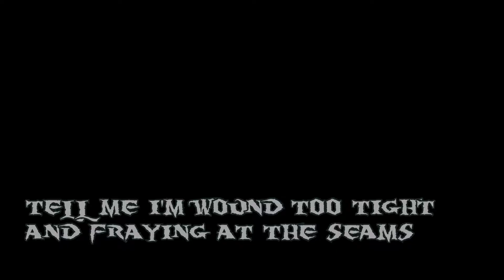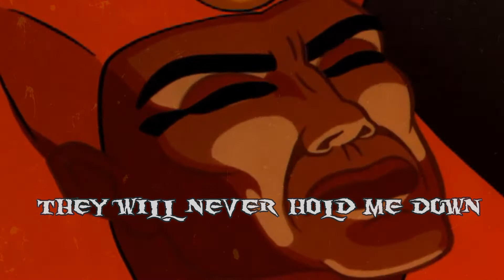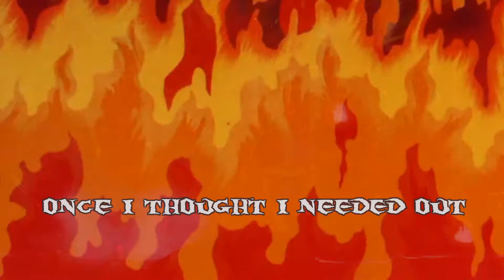Cruel Juno - Wound Too Tight [The Mummy]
The newest single off our 2020 EP, "Playing With Monsters" - this is straight-up hard rock - loud at any volume! Listen to the full EP through the links here:

This song features: Gandolfo Ferro, Luca Princiotta, Oliver Palotai, Gian-Andrea Costa, Sky Zito, and Lowell Parker.
Mixed by Stefano Scenini at Stairway Studio (Cimo, Switzerland) and mastered by George Nerantzis.
"Juno" photograph by Rondell Melling.